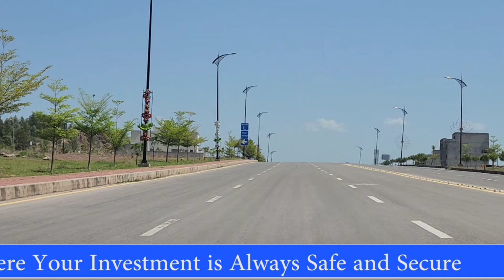Bahria Enclave Sector C C-3 1k 10 Marla Plots For Sale | Sector L Detail Visit | @Nexus Estate TV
Aslaamu-Alikum, In this video i will visit Sector C and C3 1 kanal Road 5b Plot For Sale Sector C3 St 19d Plot for sale 10 marla.
Sector L details visit and prices. beautiful Location.